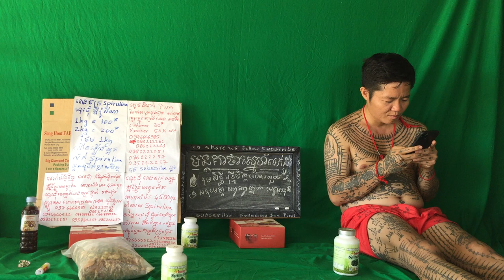300 វិធី​ការសម្រកទង្ងន់ដែរល្អបំផុតស្រក​ 3​គីឡូ​ ក្នុងពេល​ 2សប្តាហ៍វិធីសាស្ត្រសម្រករាងដំណាប់ Detox P